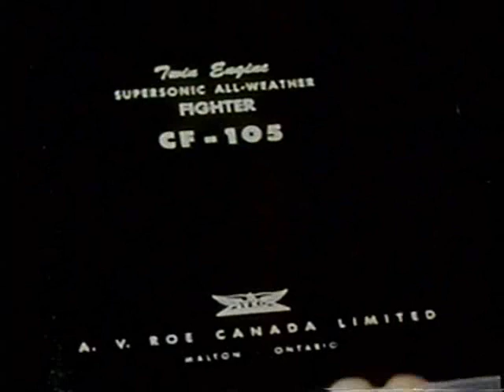Avro Jetliner & Arrow Part 2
This documentary program aired on TV Ontario under the title of Too Good to be True. It's the story of Avro Canada's Jetliner, the Avro Arrow supersonic fighter, and the designer Jim Floyd. The narrator of the introduction is Elwy Yost, a fixture for many years as host of TVO's Saturday Night at the Movies, and besides being a movie buff, he also worked at Avro for several years in Human Resources. He was one of the last employees after "Black Friday" in 1959 when the Arrow project was cancelled, and the company went under.